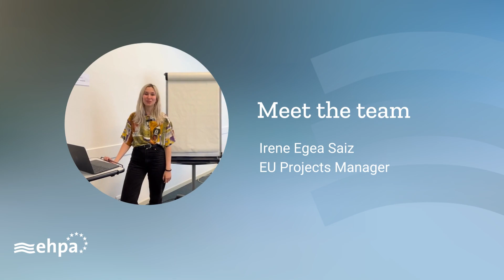Meet the team: Irene Egea Saiz, EU Projects Manager